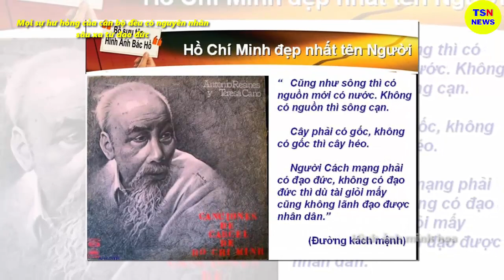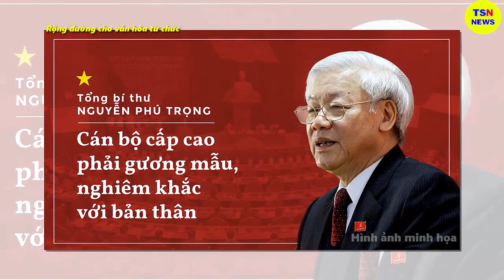Tin tức nhanh và chính xác nhất ngày 29/06/2023/Tin nóng Việt Nam Mới Nhất Hôm Nay/thoisunhanh